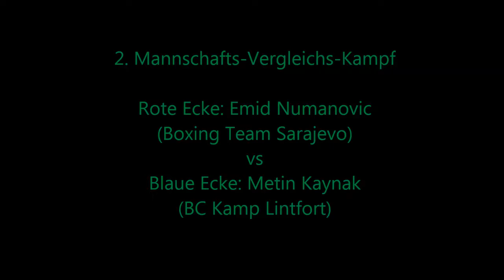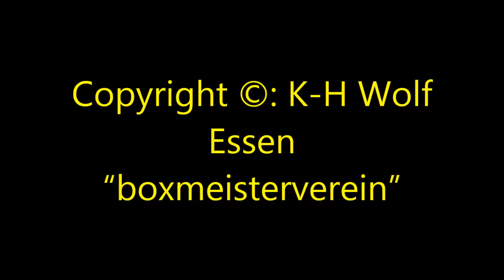Boxsport * BSC Hagen-Haspe vs Sarajevo * 01.12.2012 * 2. Kampf